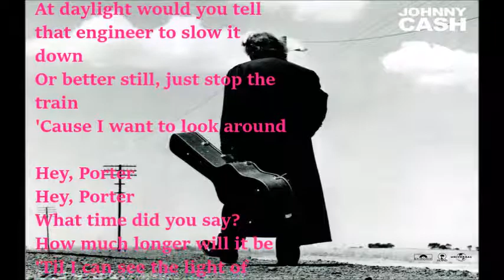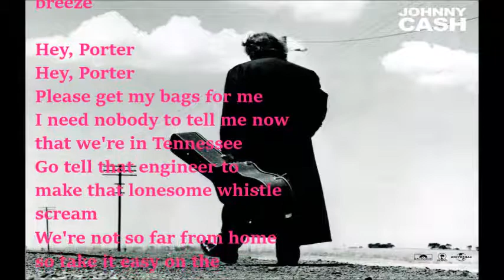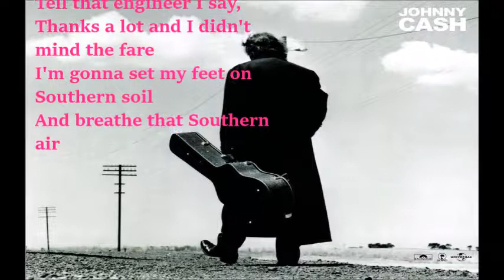Johnny Cash Hey Porter with lyrics